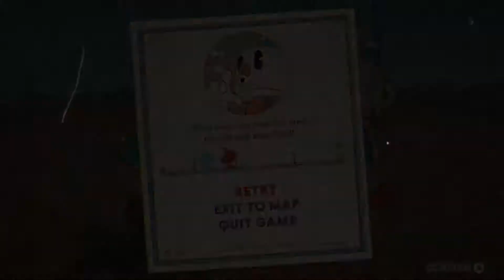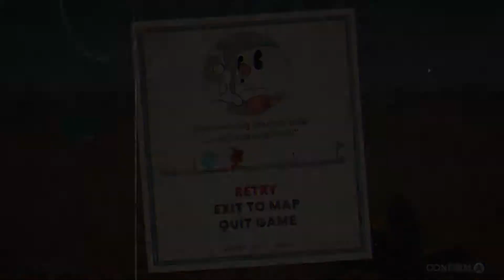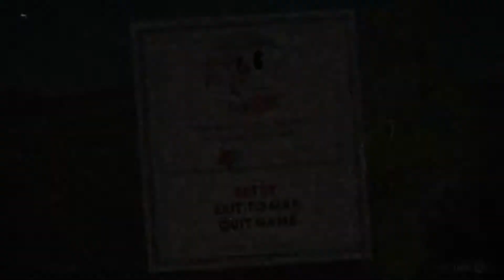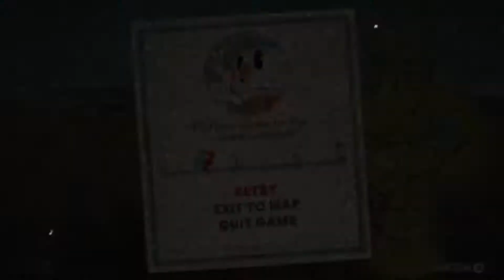Its Candy Chaos! Red Combine and 1SmolPot8o Play Cuphead ep 3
Hello everyone and welcome to our another  Cuphead let's play! Red Combine and Smol have finally made it past inkwell isle 1 but they're not done yet! What bosses will they fight this time?! Will two heads prove better than one? Will they succeed or rage quit trying?! Find out in this let's play!